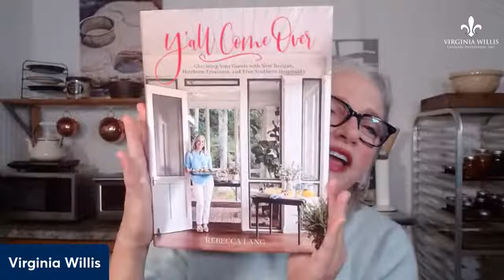Cookbooks with Virginia featuring Rebecca Lang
Check out Rebecca and I about to cook at the James Beard House!

Cookbooks with Virginia is a weekly Livestream with Food Network Kitchen chef instructor and James Beard award-winning cookbook author Virginia Willis.

* Ask questions directly to your favorite cookbook authors.
* Learn new tips, techniques, and recipes.

Rebecca Lang is a dear, dear friend and I just love her to pieces.

Rebecca Lang is a food writer, cooking instructor, television personality, and a ninth-generation Southerner. Born and raised in South Georgia, she is the author of eight cookbooks including Y’all Come Over, Pecans, The Southern Vegetable Book (Oxmoor House, April 2016) and Fried Chicken (Ten Speed Press, May 2015). Her other books include Around the Southern Table (Oxmoor House, Oct 2012), Quick-Fix Southern (Andrews McMeel, March 2011), Mary Mac’s Tea Room (Looking Glass Books, 2005), and Southern Entertaining for a New Generation (Cumberland House, 2004).

Her book Fried Chicken, was chosen by the Los Angeles Times as one of the best cookbooks of 2015. Born and raised in South Georgia, she learned to cook from her two grandmothers, then apprenticed with Nathalie Dupree before being classically trained at Johnson & Wales University. Rebecca was honored to have cooked at the James Beard House for Nathalie Dupree’s 80th Birthday Celebration in October.

She has appeared as a judge on Chopped Junior on Food Network, as well as on Fox & Friends Weekend, multiple segments on QVC, WGN America’s Midday News, and numerous regional and local networks. Rebecca and her cooking have been featured in more than 50 nationally televised Southern Living food segments and in publications such as The Wall Street Journal, the Los Angeles Times, The Atlanta Journal-Constitution, The Washington Post, the Houston Chronicle, Wine Enthusiast, FoxNews.com, The Daily Meal, Glamour and Fitness magazines. She has taught cooking classes across America for years. Her writing has appeared in many publications including Southern Living, FoodNetwork.com, Coastal Living, Disney’s Family Fun, Taste of the South, The Atlanta Journal-Constitution, Flavors magazine, and Edible Atlanta.

Rebecca has worked on the editorial aspect of over 30 books. A former assistant food editor at Oxmoor House, she earned a journalism degree from the University of Georgia.

Rebecca also worked as a freelance project manager and text designer for a small publishing house, Looking Glass Books, in Atlanta. She worked as spokesperson for some of Georgia’s finest produce, including Vidalia Onions and Georgia Blueberries. Rebecca has been a food stylist and hand model for various print and television commercials. She is on the Advisory Board for the University of Georgia Press and was named one of Georgia Trend’s 40 Under 40 for 2015.

She resides in Athens, Georgia, with her husband, Kevin and their children, Camden and Adair.

VA